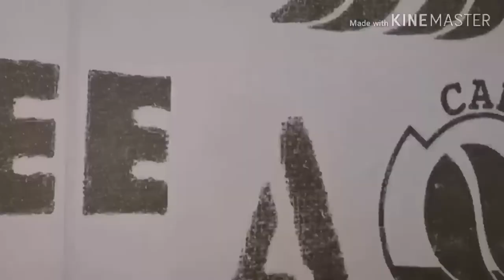Mariko Yoshida Fast Talk | Mastervin Channel